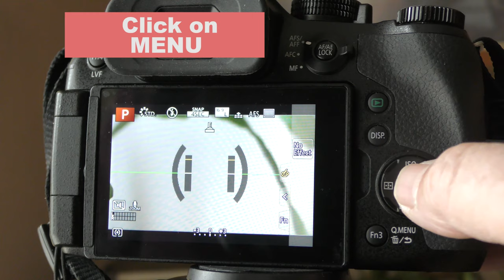Get a Clean HDMI signal from Lumix FZ300 Panasonic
Change the settings in less than a minute.